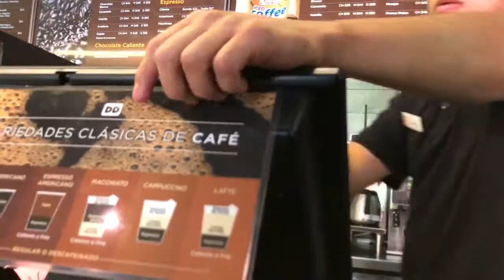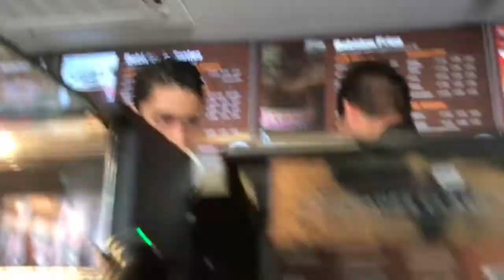ASÍ ES DUNKIN' DONUTS EN MEXICO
Pésimo el servicio Vista a la competencia a Dunkig Donuts checando los productos y las promociones